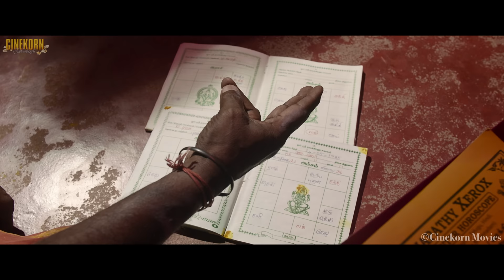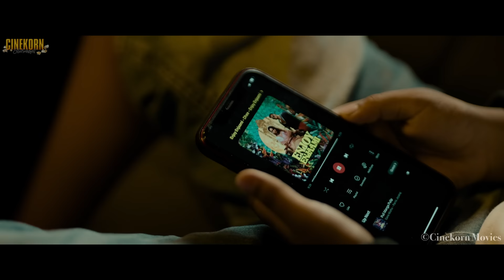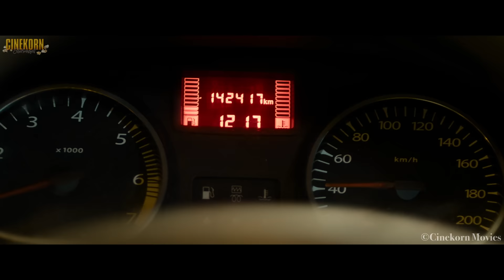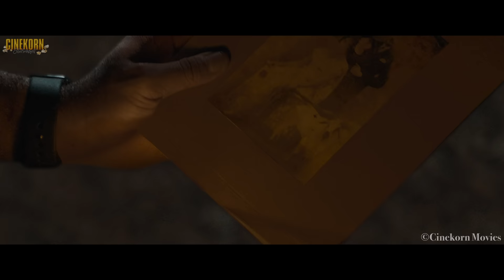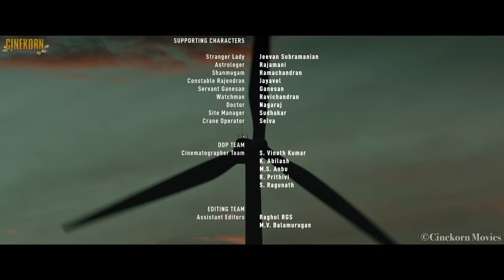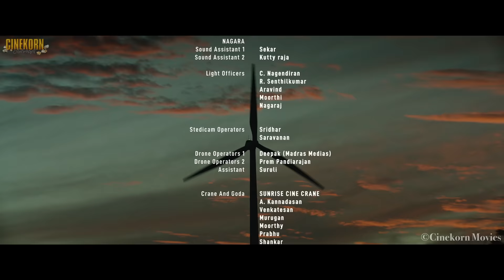The Terrifying Thriller: Miral Hindi Dubbed Full Movie | Latest Hindi Dubbed Movies 2023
Welcome To Cinekorn Movies.

Watch & Enjoy Miral Hindi Dubbed Full Movie starring Bharath and Vani Bhojan in lead roles, with K. S. Ravikumar appearing in a supporting role.  Exclusively on Cinekorn Movies.

In this terrifying thriller, a young woman wakes up from a coma to find that her life has been changed forever. She knows that something is wrong, but she can't explain why she can't remember anything from before the coma.

As she starts to unravel the secrets behind her coma, she realises that her nightmare is only beginning. This Hindi Dubbed movie is full of suspense and terror, and you won't be able to stop watching until the final scene. Don't miss your chance to watch it today!
A family experiences trauma due to the occurrence of several eerie instances. The husband decides to save his family from the unknown danger.

Directed by M. Sakthivel

Cast :
Bharath as Hari
Vani Bhojan as Rama, Hari's wife
K. S. Ravikumar as Rama's father
Meera Krishnan as Rama's mother
Rajkumar as Anand, Hari's friend
Kaavya Arivumani as Hema, Anand's wife
Arjai as Police inspector
Naren Balaji
Master Ankit as Sai, Hari's son